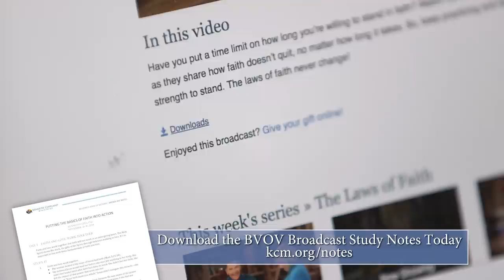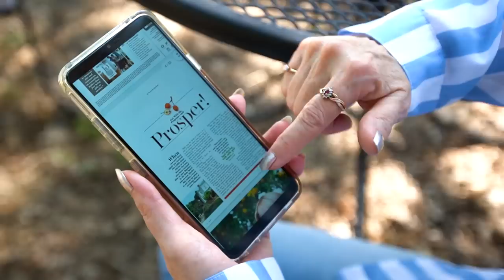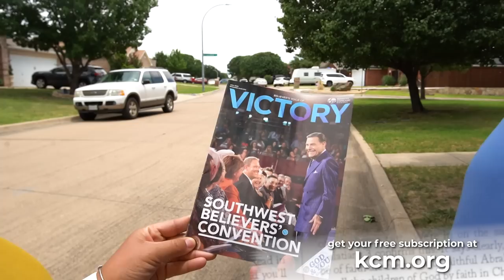Freedom From All Grief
Are you wondering why something is happening in your life? Watch Kenneth
Copeland with Jeremy and Sarah Pearsons, on /Believer’s Voice of Victory,/
as they share what to do when you ask God, “Why?” Learn how you can
experience freedom from all grief by asking God for wisdom and expecting to
hear an answer!